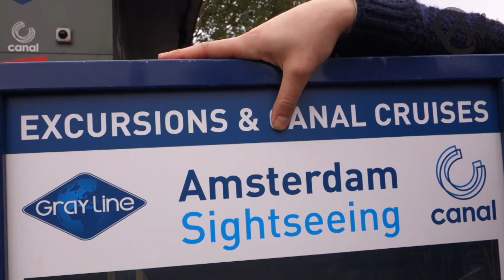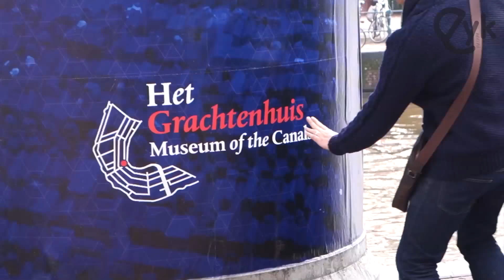Our Last Day in Europe!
We only got to spend a few hours in Amsterdam, and then we had to rush back to Korea.  We did have a bit of fun in those few hours though.  Check it out, along with our final goodbye to all you European Nasties!